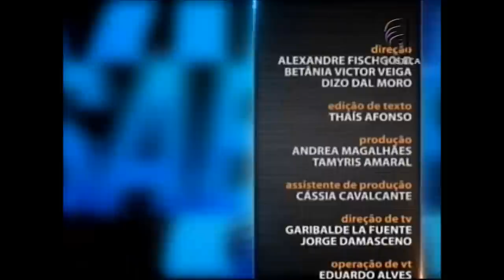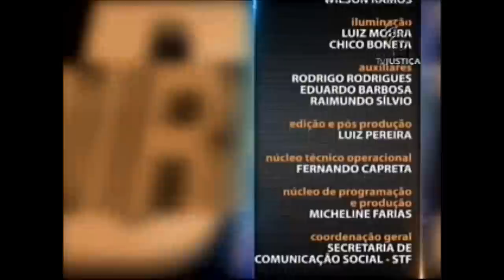Direito Médico no Brasil - Aula 4